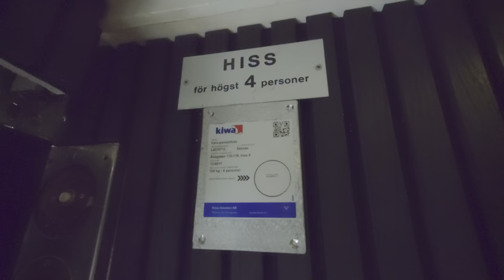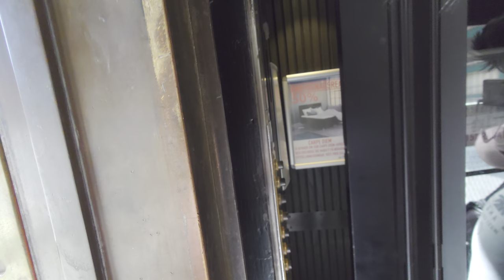Vintage ASEA (upgraded) Gated Traction Elevator @ STALANDS Neumüller's Brewery, Stockholm, Sweden!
ELEVATOR INFORMATION!

Manufacturer/Tillverkare: ASEA
Model/Modell:
Installation year/Byggår:
Latest modernization year/Senast moderniserat år:
Current model/Nuvarande modell:
Serial Number/Tillverkningsnummer:
Floors/Antal våningar: 7 = K BV 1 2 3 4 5

Location/Adress: STALANDS Möbler Södermalm / Neumüllers Bryggeri | Åsögatan 121, 116 24 Stockholm (Södermalm) SWEDEN!